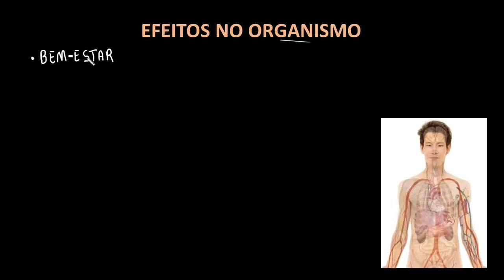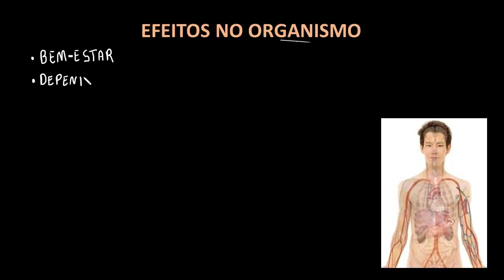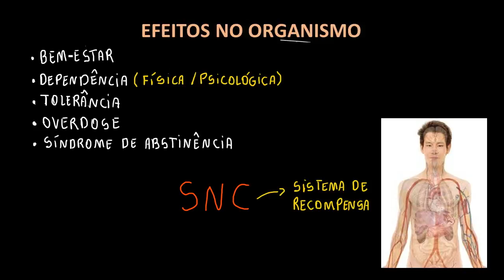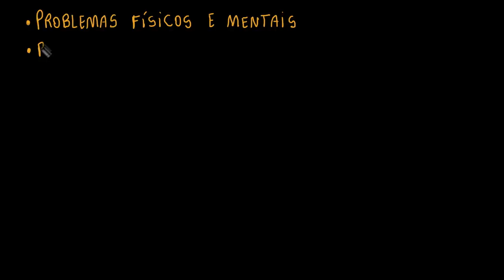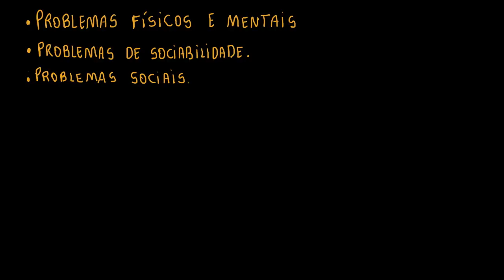O uso de drogas e suas consequências no corpo humano II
O vídeo é uma continuação do anterior e traz um panorama geral das drogas lícitas e ilícitas, considerando a natureza e efeitos.

Aborda também os efeitos a curto, médio e longo prazo do consumo de algumas substâncias psicoativas no corpo humano, especialmente no sistema nervoso.